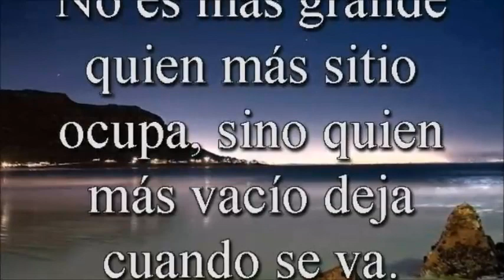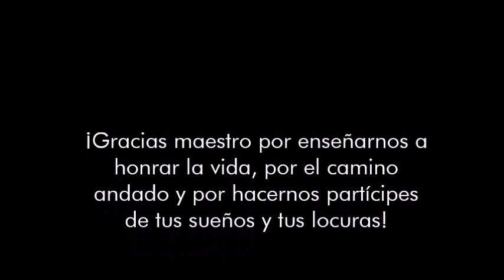Con cariño para ti maestro, amigo Vicente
¡Gracias maestro por enseñarnos a honrar la vida, por el camino andado y por hacernos partícipes de tus sueños y tus locuras!

Dejas un gran vacío en nuestros corazones. Con nosotros dejas también todas las herramientas que nos otorgaste para seguir en pie de lucha; mejor ejemplo de vida, no pudiste obsequiarnos.

Te quieren tu familia y Lolita, JL, Adry, (Tus Morelianos) y te enviamos un gran abrazo que te acompañe en ese gran viaje hasta que volvamos a encontrarnos.

SODEPHE - Sociedad Defensora del Patrimonio Histórico de Ecatepec

En memoria de Vicente Camacho Lucario (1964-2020)